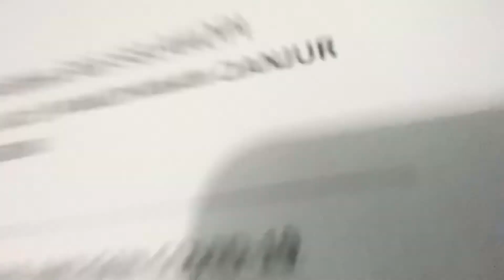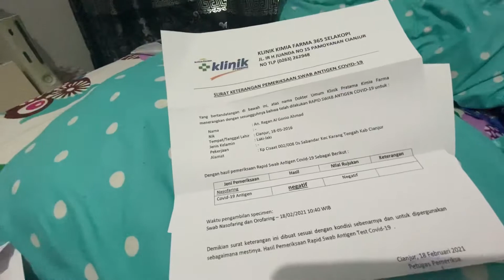Swab Antigen Covid 19 di Kimia Farma Bareng Anak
Jadi kita ngeberaniin diri untuk swab anti gen bareng anak aku, karena ada satu dan lain hal yang memang kita harus cek swab antigen covid 19